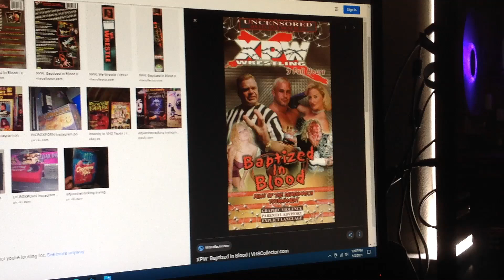Do You Have This VHS? #1881